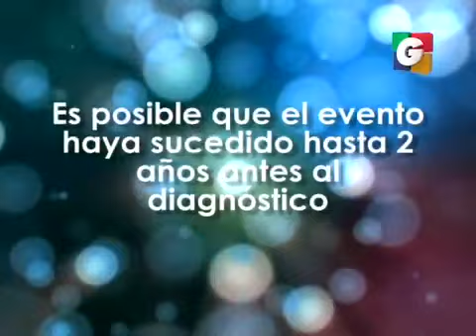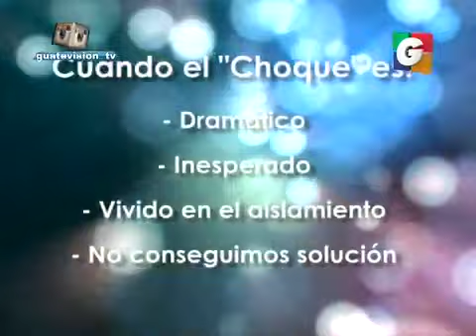Decodificación de las Enfermedades en Tuti Segmento 04